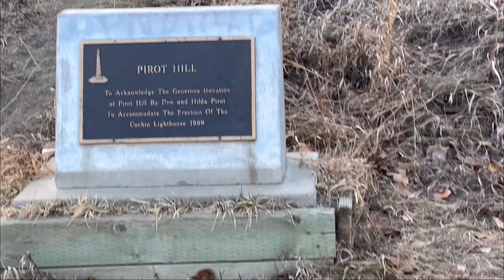Cochin Lighthouse: The Best View of Jackfish and Murray Lake in all of Saskatchewan, Canada